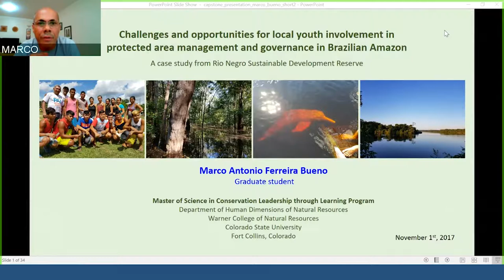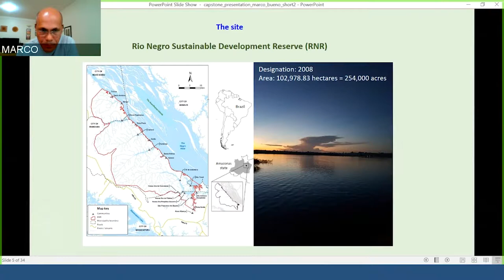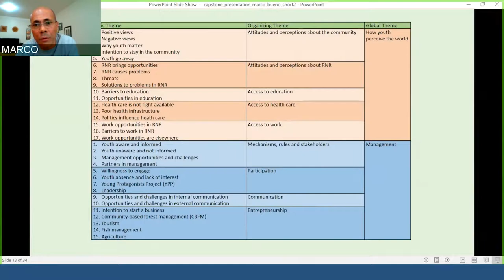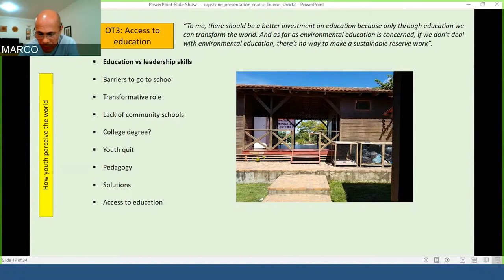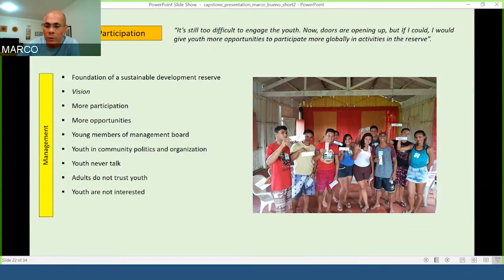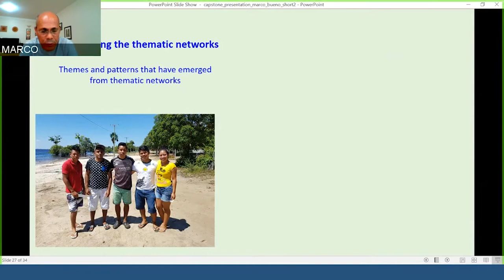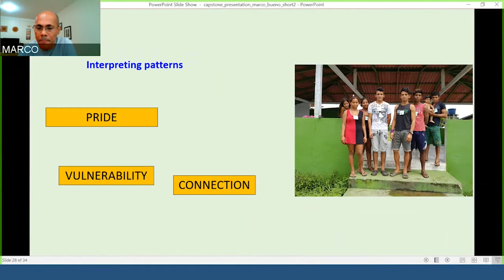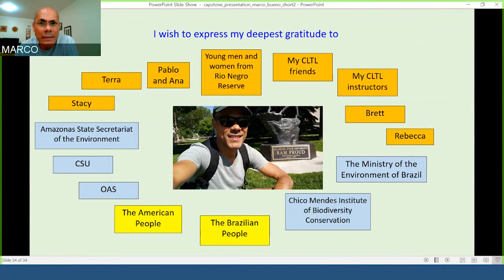Local youth involvement in protected area management and governance in Brazilian Amazon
Challenges and opportunities for local youth involvement in protected area management and governance in Brazilian Amazon: A case study
from Rio Negro Sustainable Development Reserve
By Marco Bueno
Conservation Leadership cohort 6.0